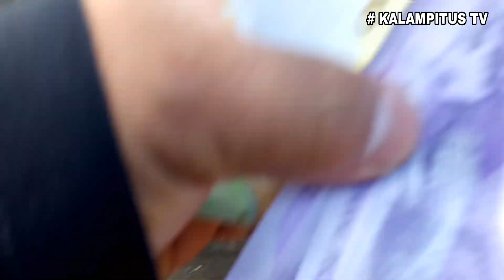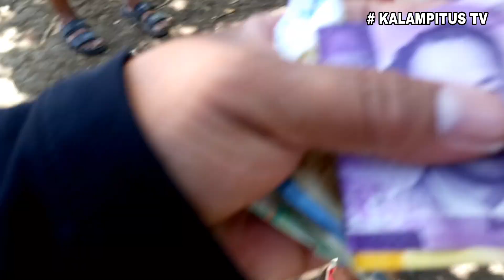MGA BATA SA LIBLIB NA LUGAR NA SORPRESA 😱 😱 |BATANG 90's|KALAMPITUSTV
Una ko palang Sila Makita gumaan na loob ko sa kanila, Tulad sa aKing pinanggalingan, nakikita ko sa kanila ang aking kabataan na Minsan nangarap na sa buhay. Paslit na dati minamaliit, HINDI hadlang ang kahirapan upang hind mangarap basta, may pananampalataya at pangarap ka matutupad lahat.

Ito po Yung link ng unang Punta ko sa mga bata.